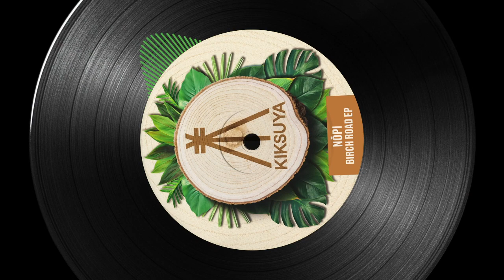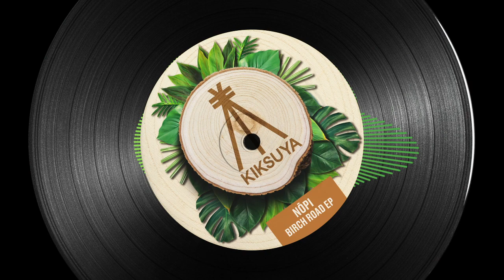Nopi - Enegida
KSR012 Nōpi - Birch Road EP

Nōpi returns to the label with two original productions in which he continuously keeps on improving himself. ‘Birch Road’ and ‘Enegida’ are two excellent tunes with an anthemic atmosphere that invites the listener to dive away deep into the adventures Nopi presents us. Both laced with strong melodies and rhythmic grooves these tracks are the kind of gems we will treasure forever.